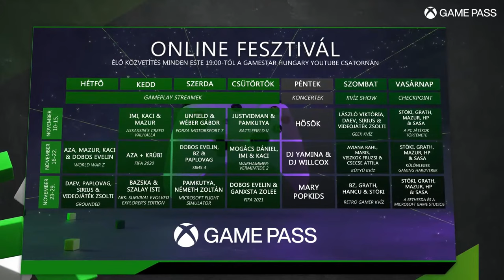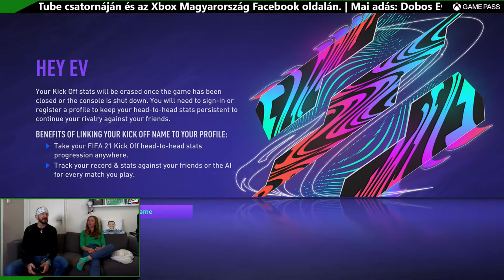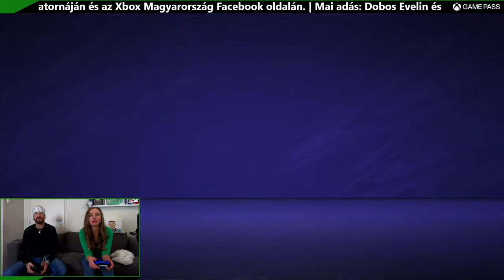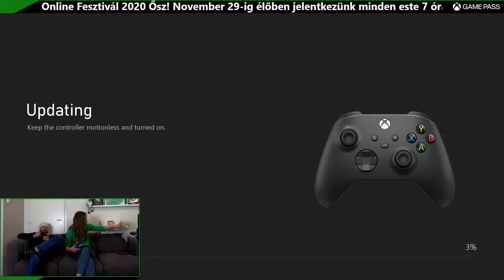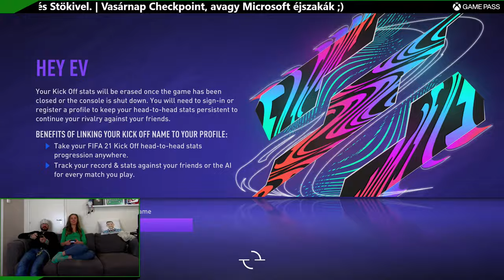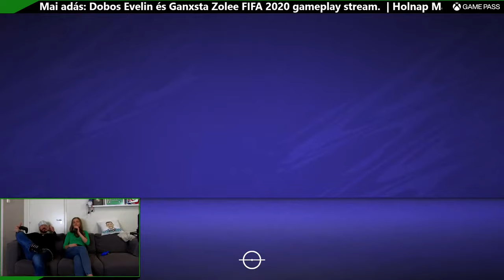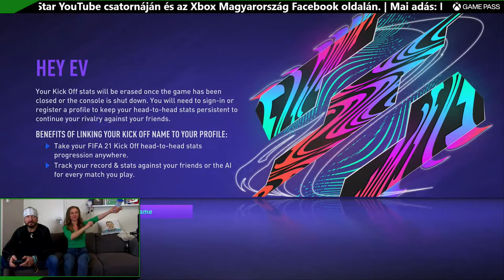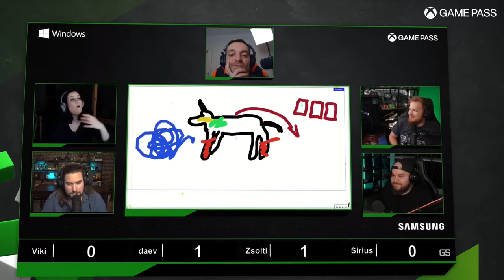Ganxsta Zolee megmutatja, hogy kell FIFA-zni 🎮 Game Pass Fesztivál 17. nap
A mindig elbűvölő Dobos Evelin egy újabb adásra tér vissza, ezúttal egy számára merőben új terepre, a FIFA virtuális gyepére lép rá. Szerencsére itt lesz vele Gaxsta Zolee, hogy irányba állítsa.